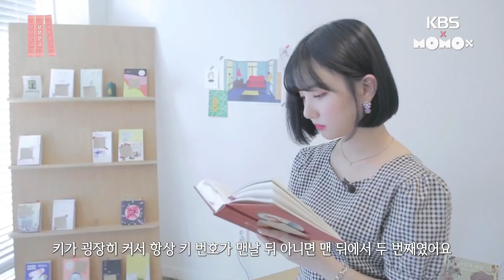DRAMA EUNHA AND HER HEIGHT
Keep Support CHANNEL YEOCHIN.
And always Support GFRIEND Forever.